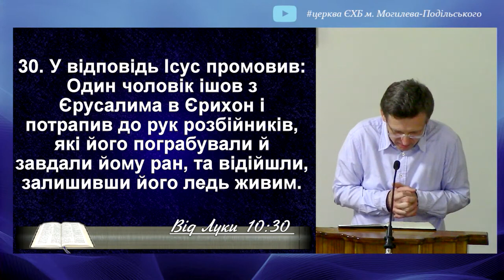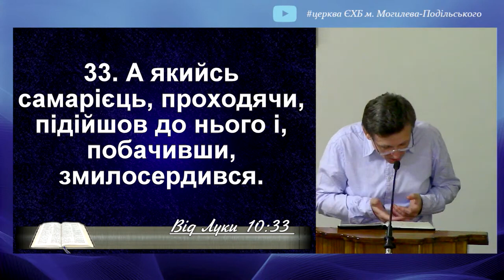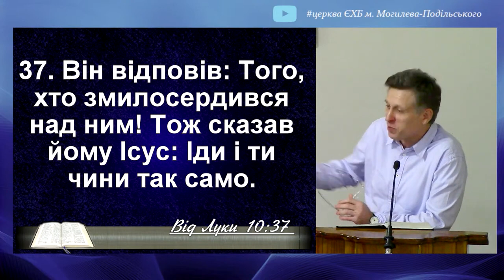евангелие від Луки притча про милосердного самарянина. Хто мій ближній?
Іноді люди питають Ісуса: "Кого вважати своїм ближнім?" В відповідь, Ісус розповідає притчу про чоловіка, який вирушив із Єрусалиму до Єрихона. По дорозі його зустріли злодії, побили його, відійшли і залишили пораненого на дорозі, залишивши його напівмертвим.
Попереднім його шляхом проходили священик і левит, але обоє обійшли пораненого з іншого боку і не надали допомоги. Вони, схоже, не звернули уваги на бідного чоловіка.
Але потім на дорогу вирушив Самарянин, який, як відомо, мав напружені відносини з юдеями. Його серце вразилось бідою пораненого, і він негайно прийшов до нього. Самарянин обв'язав його рани, полив їх оливою та вином, а потім підняв на своєму ослі та привіз до тракту.
Там він доглядав за пораненим упродовж ночі і надавав йому допомогу. Наступного ранку, вирушаючи в подорож, Самарянин передав трактиряру гроші та сказав: "Доглядай за ним. Якщо витратиш більше, я поверну і відшкодую."
Ісус завершує цю притчу, запитавши людей, якого з цих трьох вони вважають ближчим до того, що впав серед злодіїв. Вони відповіли, що це був Самарянин, який показав милосердя. Ісус закликає нас бути подібними до цього Доброго Самарянина та засвідчити свою любов і турботу про інших, незалежно від їхнього походження.
Ця притча нагадує нам про важливість милосердя, небайдужості та бережливого ставлення до інших, навіть до тих, хто може бути нам невідомий чи інакший.